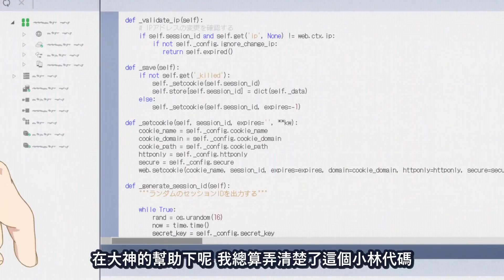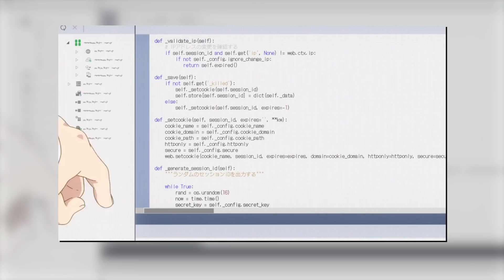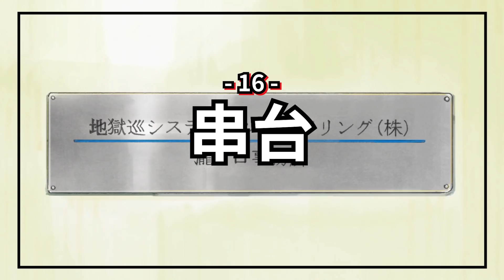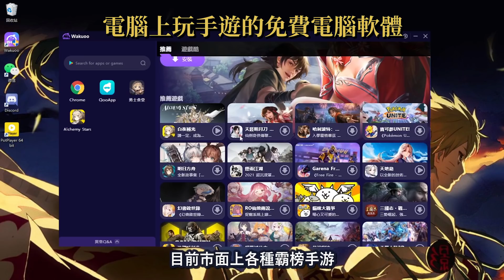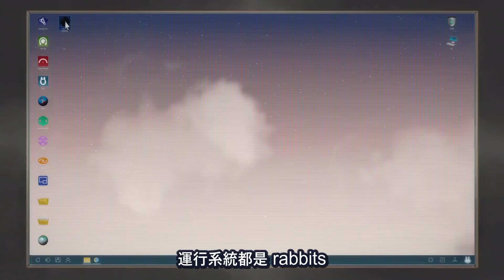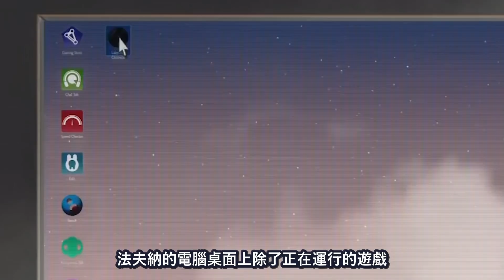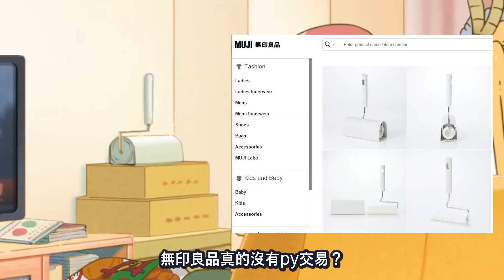【龍女僕】康納是不是很費電？法夫納平時在玩什麼遊戲？京阿尼：我們才沒有抄三次元【小林家的龍女僕 細節狂魔 Ep.2】【不只是聊動漫No.118】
超低功耗 超久續航 電力強勁 萌力無雙
Intro 0:00
我沒有錯 只是沒說對 0:17
你們不要過來啊 1:18
16.串台 3:34
17.法夫納的遊戲 4:13
18.報仇 6:22
19.電腦桌面 6:51
20.劇透 7:48
21.達摩克里斯 8:26
22.充電寶 9:00
23.性慾 10:02
24.小林家的客廳 10:12
無用功 12:24

欢迎来逛逛~